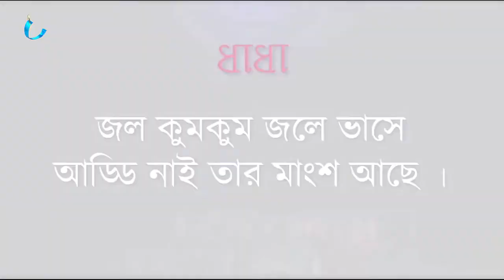Ango Bari Noakhali EP-06 030820